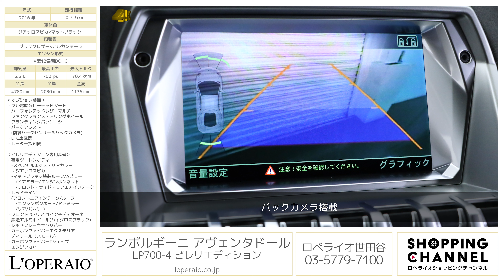ランボルギーニ アヴェンタドール LP700-4 ピレリエディション 2016年式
ジアッロスピカ×マットブラック/ブラックレザー×アルカンターラ（レッドステッチ）、7速セミAT(ISR)、左ハンドル、ディーラー車、世界限定200台（クーペ105台、ロードスター95台）、整備記録簿、新車保証書、スペアキー有【車検令和5年2月迄】

アヴェンタドールでは初の限定モデル【Aventador LP 700-4 Pirelli Edition】 が入庫しました。こちらのピレリエディションは、シートやいずれもマットブラックベースとなるフロントエアインテーク、ルーフ、サイドミラーに赤のラインや”PIRELLI”の文字が施され、一目で限定車というのがお分かりいただけるお車でございます。また、ブレーキキャリパーも赤く塗装され、車内には専用のプレートが設置されており、世界限定200台という特別感を存分にお楽しみいただけるお車でございます。
さらに、アヴェンタドールに搭載されておりますV12エンジンは、高回転まで気持ちよく回り、今では価格の高騰が続く大変貴重なNAエンジンとなっております。また、純正色では珍しいイエローのボディーと、Pirelli Editionの組み合わせは市場でも数少なく、特別な所有感を感じていただけること間違いなしの1台となっております。
当店スタッフ一押しのお車でございますので、ぜひこの機会にご検討くださいませ。
なお、ご遠方のお客様にもメールやお電話、ビデオ電話でのご対応が可能でございます。

・フル電動＆ヒーテッドシート
・パーフォレテッドレザーマルチファンクションステアリングホイール
・ブランディングパッケージ
・パークアシスト（前後パークセンサー＆バックカメラ）

‹整備記録簿›
・Ｈ28年
・Ｈ29年
・Ｈ31年
・Ｒ03年

‹ピレリエディション専用装備›
・専用ツートンボディ
　-スペシャルエクステリアカラー：ジアッロスピカ
　-マットブラック塗装ルーフ/Aピラー/ドアミラー/エンジンボンネット/フロント・サイド・リアエアインテーク
・レッドライン（フロントエアインテーク/ルーフ/エンジンボンネット/ドアミラー/リアバンパー）
・フロント20/リア21インチディオーネ鍛造アルミホイール（ハイグロスブラック）
・カーボンファイバーエクステリアディテール（スモール）
・カーボンファイバーTシェイプエンジンカバー
・クリアエンジンボンネット
・専用アルカンターラインテリア（レッドステッチ、シートサイド/ドアパネルレザーインサート）
・専用デザインシート（Pirelliロゴ付きレッドストライプ、ヘッドレスト刺繍）
・アルカンターラルーフライニング＆Aピラー
・アルカンターラニーパッド（Pirelliロゴ付き）
・専用インテリアプレート

‹主要装備›
ABS、EBD、ASR、ESC、電子制御式リアスポイラー/エアインテーク、サーボトロニック、3タイプドライビングモード（ストラーダ・スポーツ・コルサ）、エンジンスターター、フルTFT液晶メーターパネル、オンボードコンピューター、マルチメディア7インチTFTディスプレイ、ipod&USBインターフェイス、ナビゲーションシステム、Bluetooth、盗難防止システム、リフティングシステム、バイキセノンヘッドライト（ウォッシャー付）、LEDデイタイムランニングランプ、キーレス、フルオートエアコンディショナー、電動調整・可倒式ヒーテッドドアミラー、レインセンサー、フロント19インチ/リア20インチアルミホイール、カーボンセラミックブレーキ、前後プッシュロード式サスペンション、本革シート＆インテリアトリム、フロアマット、ポジション手動/バックレスト電動調整シート、デュアルステージドライバーエアバッグ、アダプティブパッセンジャーエアバッグ、シートベルトプリテンショナー、電子式パーキングブレーキ、イモビライザー、オートロック、TPMS（タイヤ空気圧警告システム）、歩行者保護システム

‹主要諸元›
6.5L V型12気筒DOHC、700ps/70.4kgm、全長×全幅×全高mm 4780×2030×1136mm、車両重量 1575kg